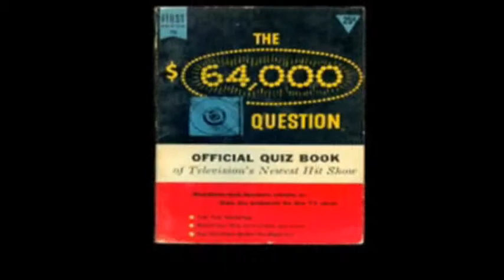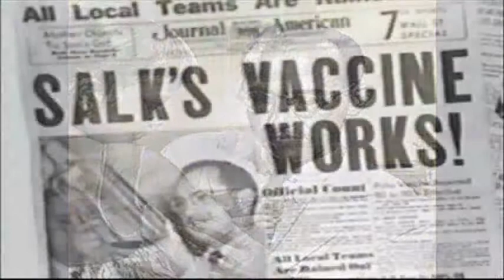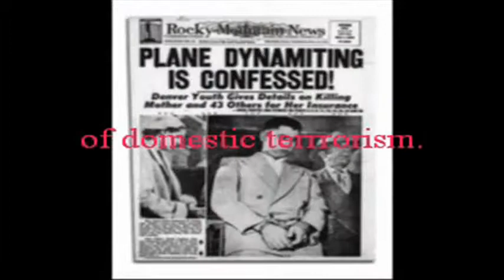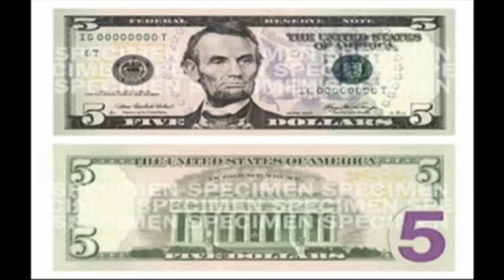In The Year That I Was Born - Bobbie L. Washington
Historical events in a given year